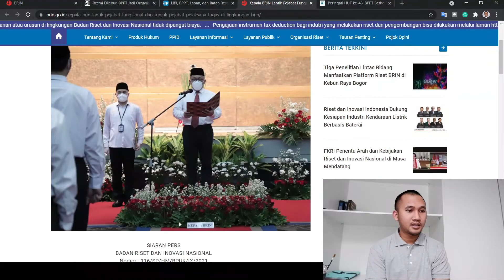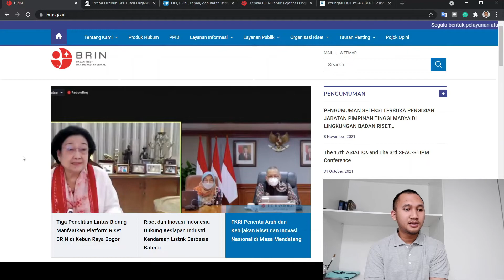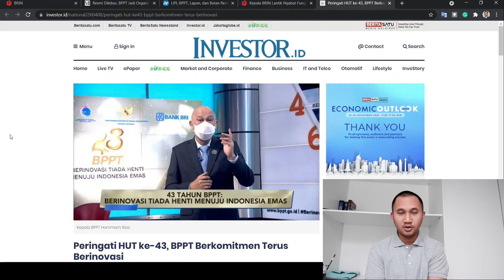[Idn] Terima Kasih BPPT... Selamat Datang BRIN....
Saat ini BPPT telah resmi dilebur menjadi BRIN. Semoga ini menjadi titik balik riset Indonesia untuk mendukung ekonomi dan kesejahteraan bangsa Indonesia.